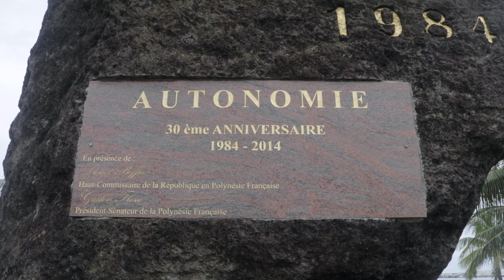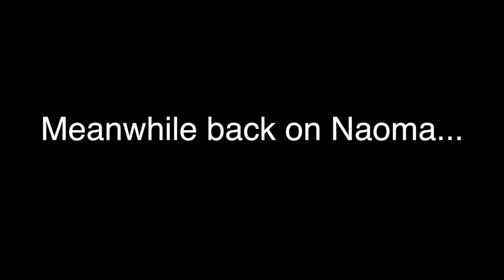ZIEGENFRISCHKASEZUBEREITUNG! - (Two Afloat Sailing)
Yes, that's a real word...  This episode is a little different from the others.  The first section is more of a documentary style (or at least that’s what I was going for - Nicole).  The second section shares one more boat project with all of you… but we promise this is the last one for awhile!  (We hope...)  :)

These videos are made possible by people like you!

RYAN IS INTERVIEWED ON THE KYLE THIERMANN PODCAST
The Kyle Thiermann Show

OTHER SAILING BLOG
La Vagabonde interviews us while sailing with us in the Marquesas Islands of French Polynesia

Elayna from Sailing La Vagabonde has a great album

MUSIC
Noa’Tu Ateatea
Marie Mariterangi et Son Groupe

You Don’t Think You Like People Like Me
Alex Lahey

Filmed on Location in Papeete, French Polynesia